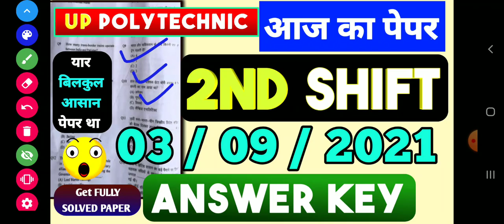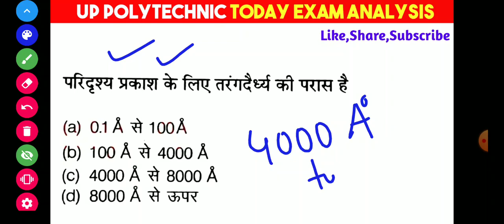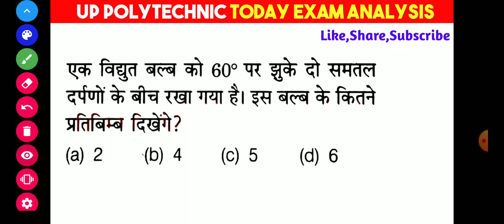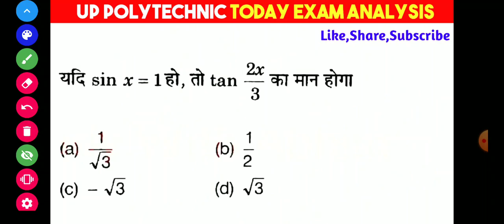UP POLYTECHNIC ENTRANCE EXAM TODAY ANALYSIS,UP POLT ENTRANCE 3 SEPTEMBER SECOND SHIFT QUES PAPER2021